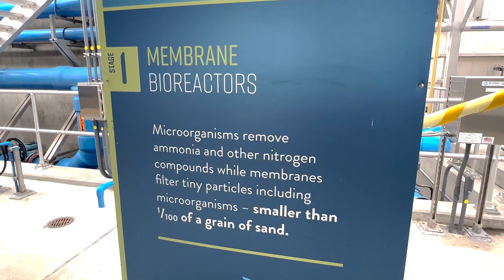Pure Water Southern California Project (Short Version)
Pure Water Southern California will take cleaned wastewater and further purify it to produce a new, sustainable source of high-quality water for Southern California. This partnership between two urban, regional special districts will produce up to 150 million gallons of water daily when completed and provide purified water for up to 15 million people, making it one of the largest water reuse programs in the world.